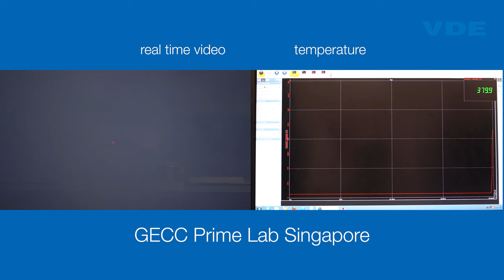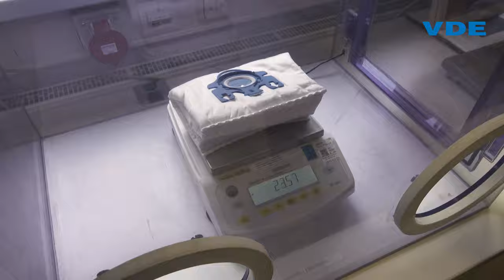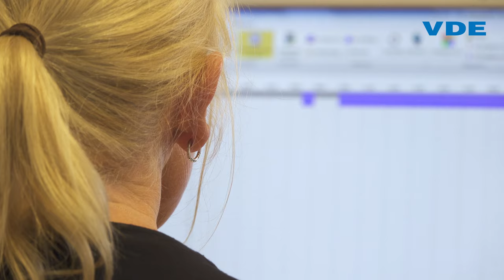VDE Karrieren - Werden Sie Teil unseres Netzwerks Zukunft!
Die Technologieorganisation VDE ist ein attraktiver Arbeitgeber. Gestalten Sie gemeinsam mit uns die e-diale Zukunft. Neben Dr. Beate Mand als VDE-Vorstand und Chief Operating Officer stellen Dr. Kerstin Sann-Ferro (Senior Battery Expert), Daniel Schädel (Projektmanager Prävention und Service) und Jessica Fritz (Managerin Digitale Technologien und Anwendungen) sich und ihre Arbeit im und für den VDE kurz vor.